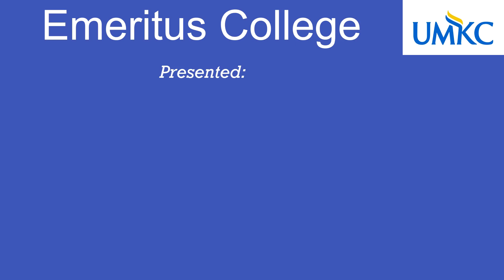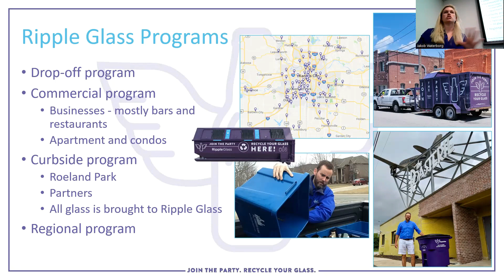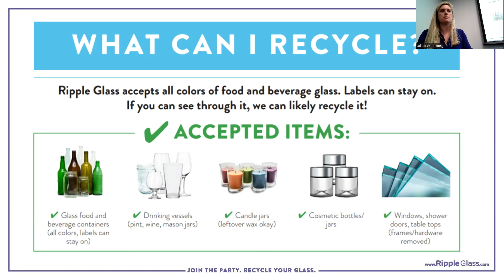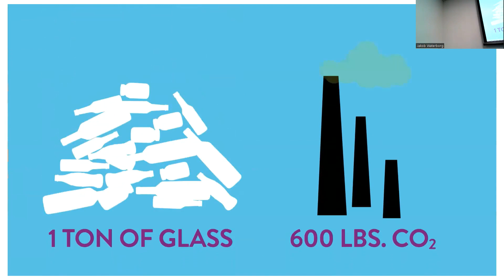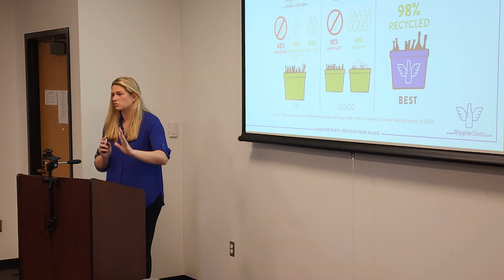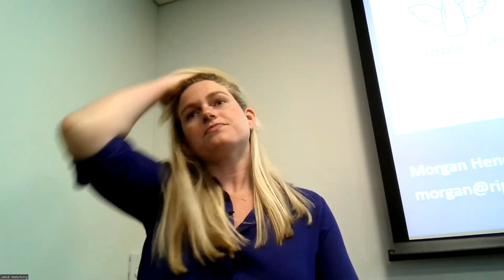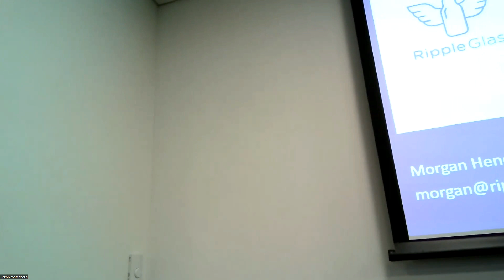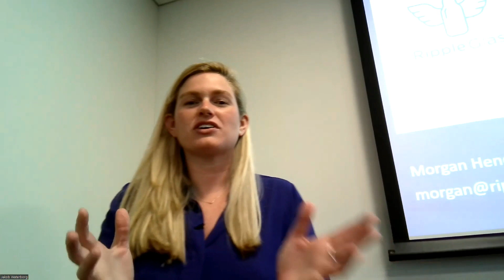Ripple Glass and the Art of Glass Recycling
On May 8, 2023, Morgan Henderson, Public Relations and Marketing Manager for Ripple Glass in Kansas City, presented "Ripple Glass and the Art of Glass Recycling" to the audience of emeriti at the Emeritus College of the University of Missouri-Kansas City.
Morgan in her lively presentation showed us that the local Boulevard Beer Brewing company was instrumental to start the Ripple Glass endeavor which now recycles large amounts of glass in the Kansas City metropolitan area, and from outlying areas around us.  Their Purple Bins and flying glass logo are well known here.  The drop off of a very wide range of glass “as long as you can see through it” (thus excluding mirrors, TVs, ceramics, frosted light bulbs and glass integrated with plastic like car wind shields) starts the process of crushing and sorting to yield new beer bottles and lots of Corning fiberglass insulation.  Glass can be recycled forever and ever!  And suggestions presented by Morgan make it even easier. Look for the Purple Bin.
This is a monthly program by the Emeritus College at UMKC for its members, partly present in person and partly remotely.